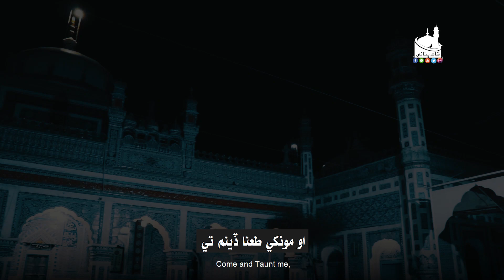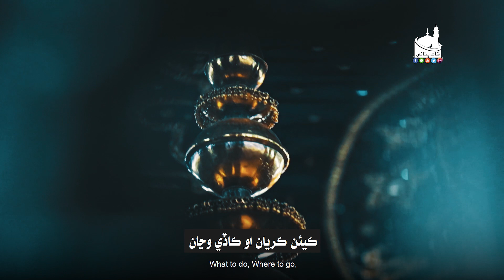Shah Jo Raag | Wai Sur Rano | اچو آتڻ واريون | Shah Bhittai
شاھ جو راڳ،
وائي، اچو آتڻ واريون؛
فقير جواڻ ڃڄڙو ۽ ساٿي فقير؛